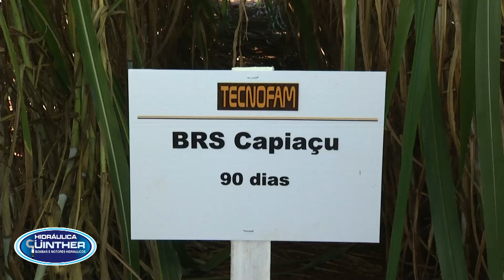CAPIM ELEFANTE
BRS Capiaçu, um tipo especial de capim elefante, extremamente nutritivo. O cultivar tem ótima tolerância hídrica e pode ser plantado em quase todos os tipos de solo.